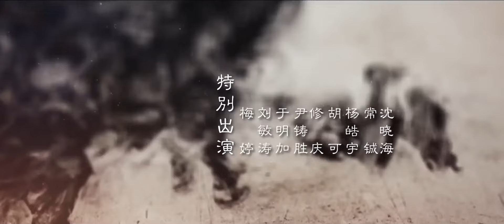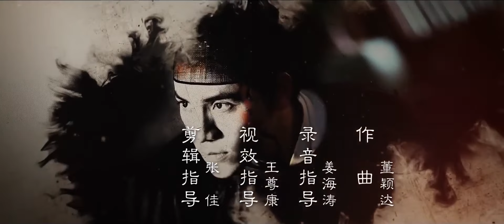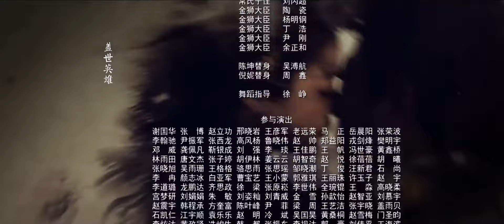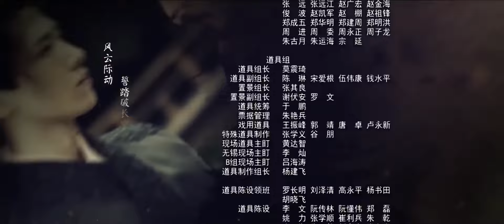【SUB ESPAÑOL】 ▶Drama: El Ascenso de los Fénix - The Rise of Phoenixes - 天盛长歌 (Episodio 70 FINAL)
⭐Drama:  The Rise of Phoenixes - El Ascenso de los Fénix - 天盛长歌
Directores: Li Hai Bo, Shen Yan
Género: Drama, Gobierno, Romance, De Época
Número de episodios: 70

Reparto:
Chen Kun como Ning Yi
Ni Ni como Feng Zhi Wei
Ni Da Hong como Emperador Tiansheng
Bai Ying Ting como Gu Nan Yi

Sinopsis:
Feng Zhi Wei es menospreciada en la familia Qiu por ser "hija ilegítima" y por circunstancias lamentables se ve forzada a huir.
Para sobrevivir, se disfraza de hombre y así poder asistir a la prestigiosa Academia Qingming en donde termina convirtiéndose en una alumna incomparable debido a sus grandes talentos y conocimientos.
 Con un corazón de servir al país, defendió los principios del gobierno, apoyó al Emperador y defendió la justicia durante la lucha de los Príncipes por ganar el trono y consiguió grandes logros.
Al mismo tiempo se enamora del Príncipe Ning Yi, que estaba inmerso en desentrañar misterios de su pasado y vengarse de sus allegados.
Aunque su amor es verdadero, ¿podrán superar las intrigas y los innumerables obstáculos que se interpondrán en su camino?